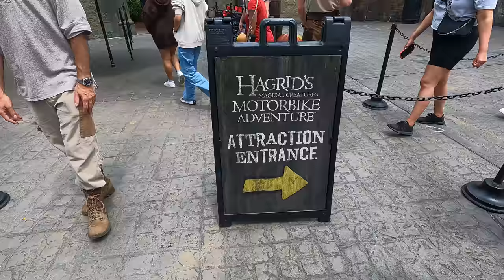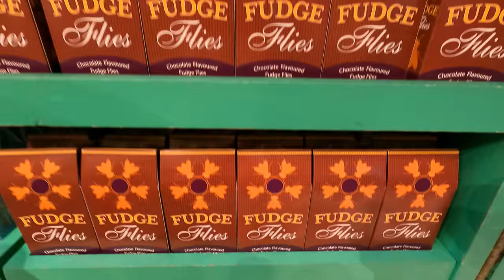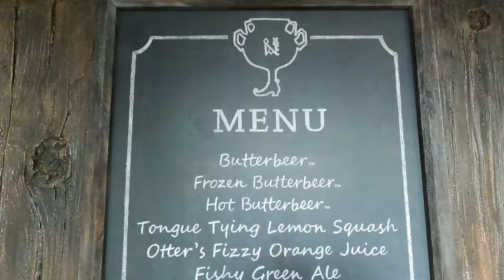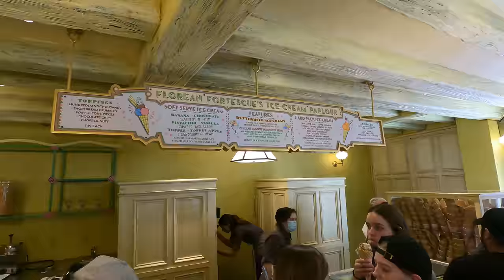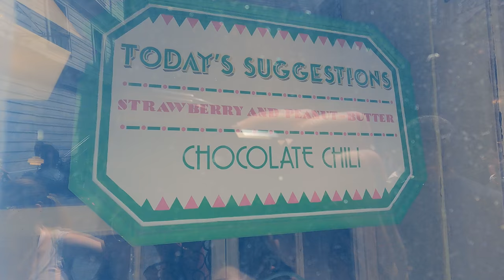Harry Potter Food Crawl - From Hogsmeade to Diagon Alley at Universal Studios & Islands of Adventure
00:00 Intro
02:03 Regular & Frozen Butter Beer- Butter Beer Cart
03:52 Cauldron Cake- Honey Dukes
05:28 Shepherd's Pasty Pie (Vegan)- Magic Neep
07:03 Beef Pasty, Hot Butter Beer Hopping Pot, Wizard's Brew
09:36 Sticky Toffee Pudding & Butter Beer Ice Cream- Florean Fortescue's
12:34 Outro